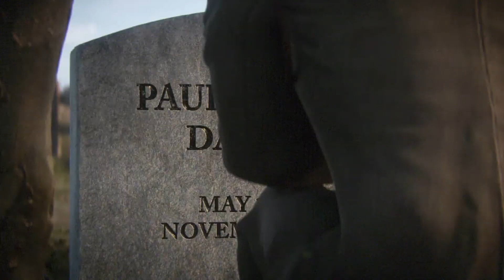Call of Duty World at War 2 Part 9 (PS4 Gameplay) No Commentery